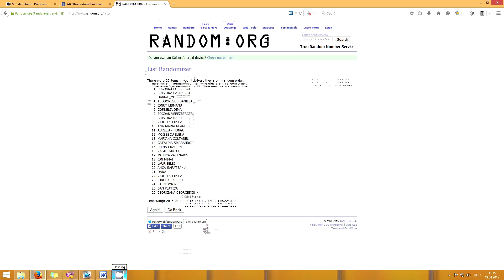Castigatori extragere concurs Ana si Elsa